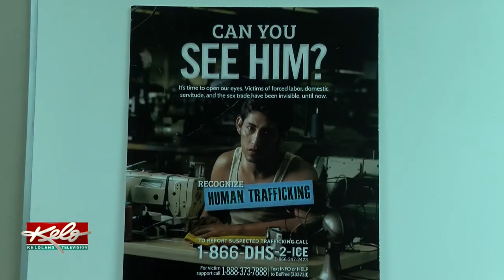Sex Trafficking Allegations Raising Concerns In Small Communities